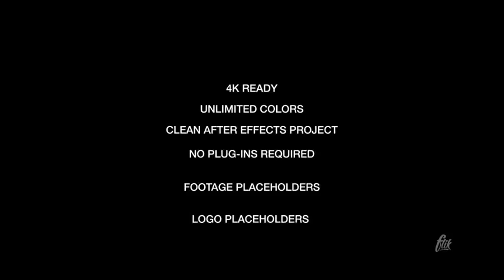Quick Opener (After Effects Template)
Features:
- The smoothest animation
- Fully Customizable
- 4K Ready
- Compatible: CC2017 through CS5.5
- Scaleable
- 100% After Effects